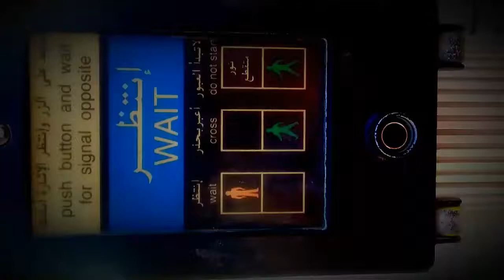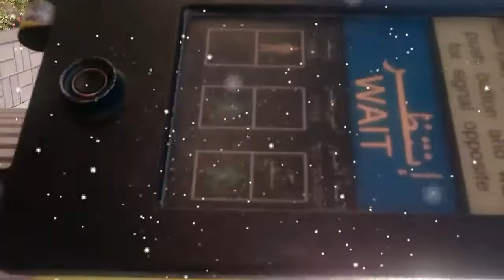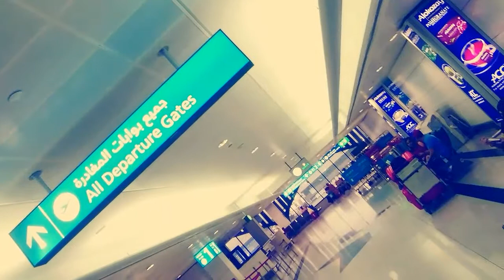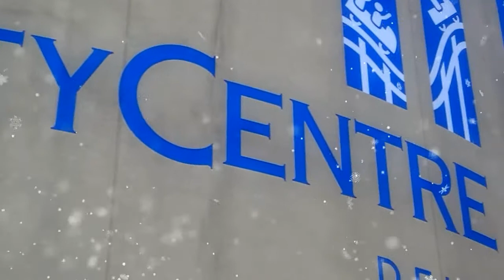Somewhere in dubai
Deira city center